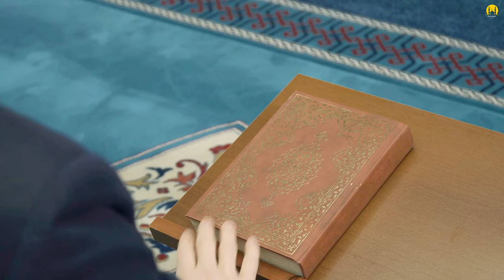SEEK FORGIVENESS WITH SEVEN BONES | LECTURE BY MUFTI MENK